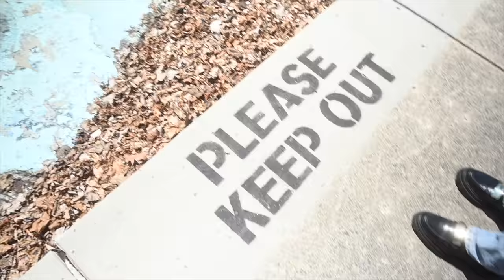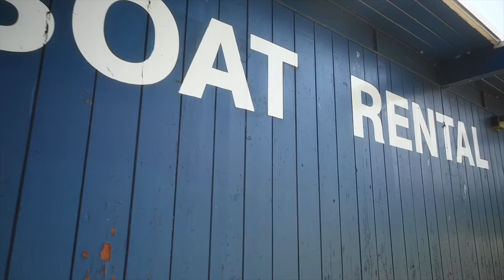Trying My New Lens! (Nikkor 24-120mm f4)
Stuff I used in the video:
Nikon F5
Kodak Gold 200
Nikkor 24-120mm f4
Black Pro Mist 1/2 filter
Nikon Z50 w/ 16-55mm lens (for video recording)
Microphone for Nikon Z50
Youtube Mic
Vlogging tripod

Film Cameras:
Nikon F4

Lenses:
Nikkor 24-70mm f2.8
Nikkor 70-200mm f2.8

Films:
Kodak Portra 400
Kodak Portra 800

Lighting Setups:
Flash for film cameras (Nikon SB27)
Nikon SB-700
Godox SL60W (Youtube light)
Godox SL60W softbox

Accessories:
AA rechargeable batteries
Black Pro Mist 1/8
Black Pro Mist 1/4
Black Pro Mist 1
Tiffen 4-Point Star Filter
Negative Film Scanner - Epson V600

Copyright-free music used:
After The Fall - Near The Horizon